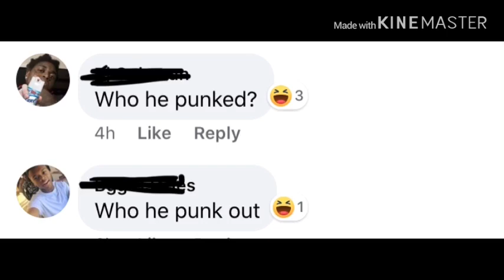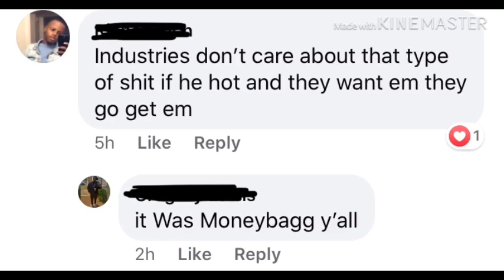Is YG Kayboe blackballed in Memphis ? And what Memphis rapper did he punk out ? 🤔